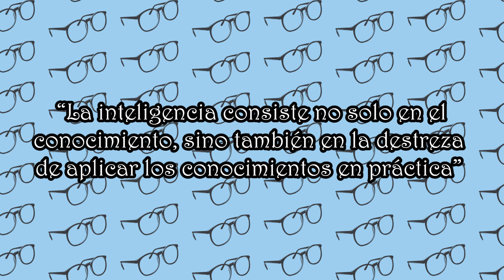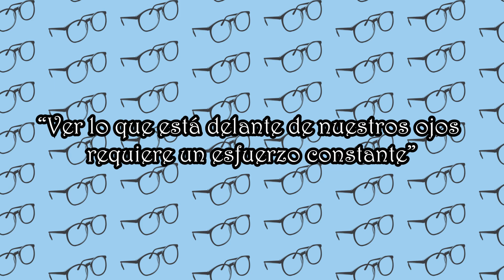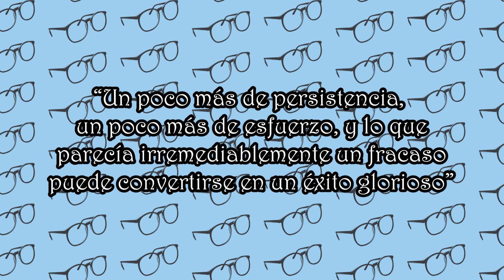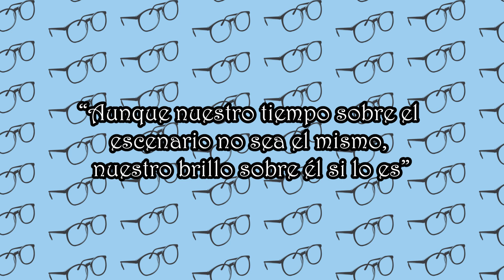10 Razones para Amar a Hoshimi Junna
En alguna parte del mundo ya es 1
Feliz cumpleaños Junna!